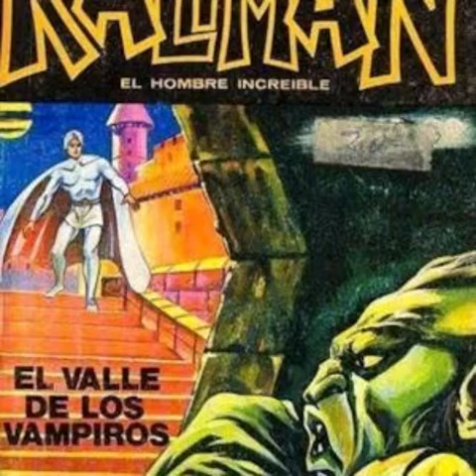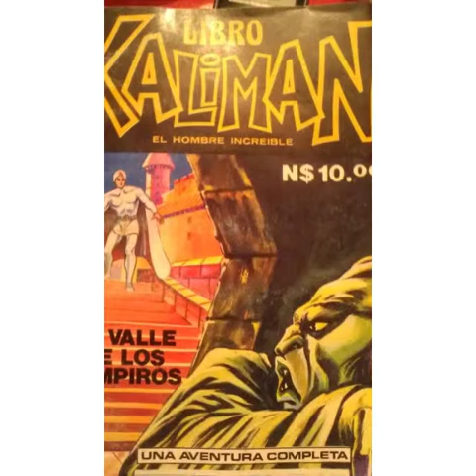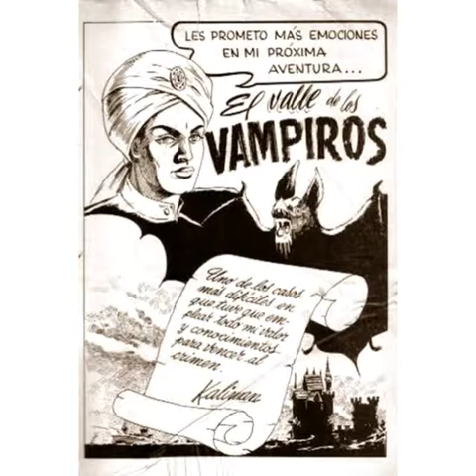Radionovela Kalimán El valle de los Vampiros episodio 9